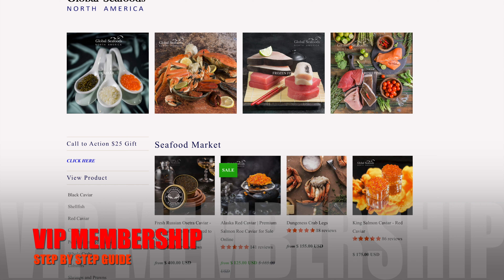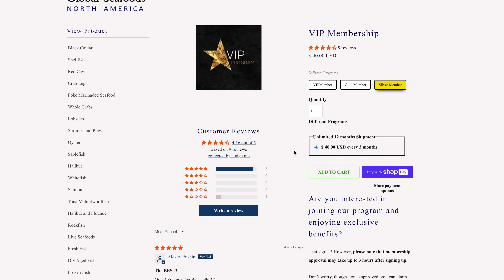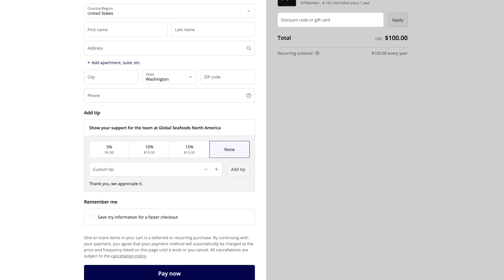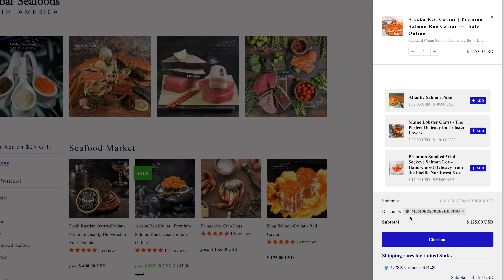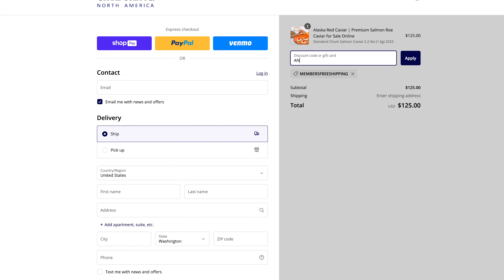Free Shipping & More: Your Guide to Seafood VIP Membership Global Seafoods Fish Market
Join us as we dive into the exclusive world of our Seafood VIP Membership Program, designed to bring you closer to the freshest seafood with unbeatable perks. In this comprehensive tutorial, we'll walk you through everything you need to know about becoming a VIP member, from signing up to claiming your benefits like free standard shipping. Learn about the three tiers of membership—Golden, Silver, and Bronze—and find out which one suits your needs for up to 12 months of free shipping.

We'll also cover important details such as the approval process, which may take up to 3 hours, and how to use the code 'MEMBERSFREESHIPPING' to activate your benefits immediately upon approval. Additionally, we emphasize that membership is non-refundable, non-transferable, and must be renewed to continue enjoying the perks.

Discover the advantages of joining, from significant savings on shipping costs to exclusive discounts and special offers available only to VIP members. Whether you're ordering black caviar, fresh fish, or any of our premium seafood products, being a VIP member ensures your gourmet delights are delivered efficiently and economically.